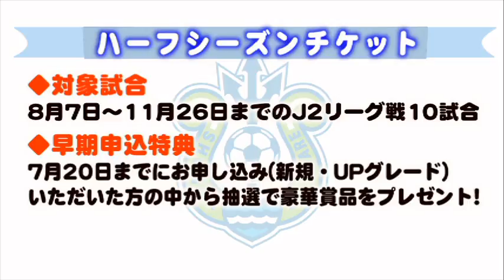ハーフシーズンチケット好評発売中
湘南ベルマーレでは、後半戦に向けてハーフシーズンチケット（ベルマーレ12シーズンチケット付きコース・法人シーズンチケット）を販売中です。

J2リーグ後半戦のホームゲーム10試合をお求めやすい価格にてご観戦いただけるほか、シーズンオフに開催予定の選手参加型パーティーにもご参加いただけます。

ぜひ、J1昇格への軌跡を見逃すことのないようお得で特典いっぱいのハーフシーズンチケットでご観戦ください！